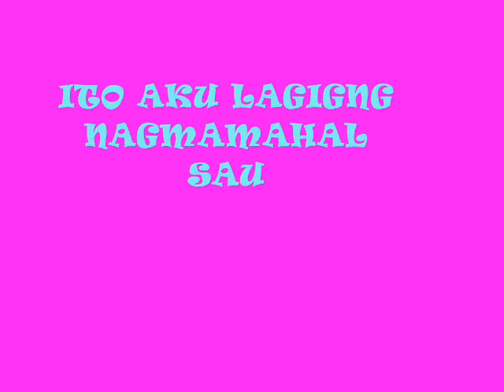wedding dress - slickone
ILOVE U BHESZ